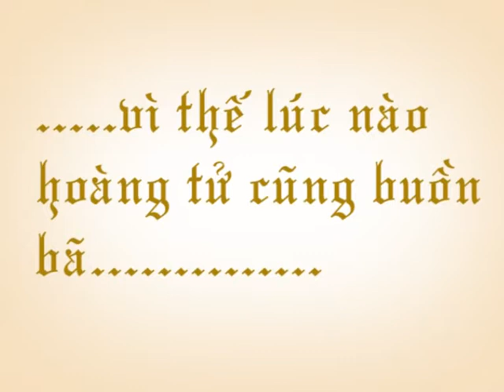THẢO & NHỰT | Wedding Presentation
This's the Wedding Presentation Movie for my loveliest couple. For the Wedding Highlight, you can watch it here: